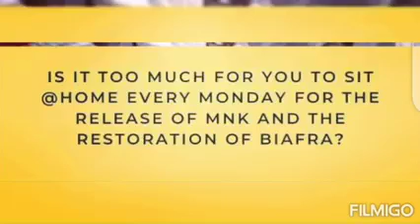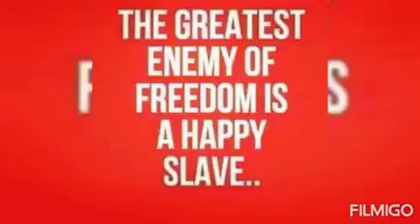GHOST TOWN/ SIT AT HOME ANNOUNCEMENT, WATCH